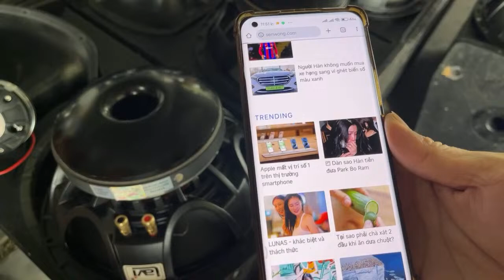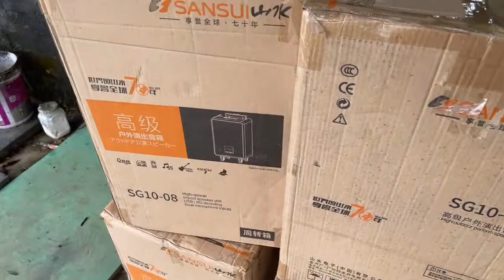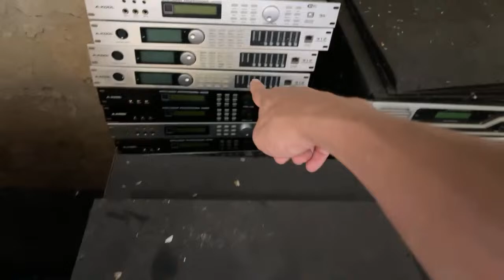Đã quá... LAVI xịn mà lại còn Tress NEO nữa thì tuyệt phẩm chứ còn gì nữa ạ!...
Với gần 10 năm nỗ lực hoạt động, chúng tôi đã xây dựng một thương hiệu uy tín và khẳng định chỗ đứng trong ngành Âm thanh bãi, chúng tôi luôn CAM KẾT:
Trân trọng!!